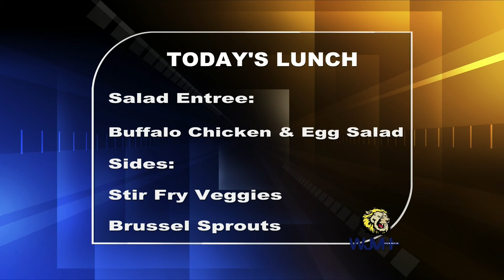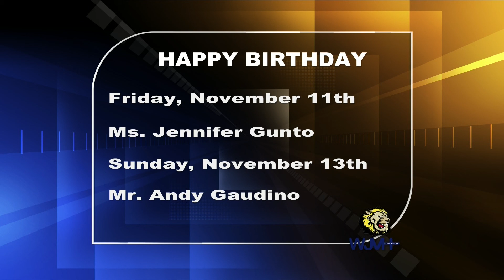Thursday, November 10, 2022